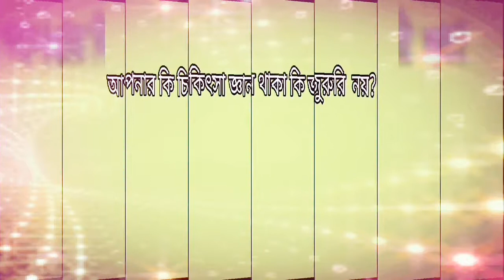Fosfocin - Urinary tract infection remove easily!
Fosfocin powder
group name : Fosfomycin trometamol
made by ACI pharma
Description :
fosfocin is the preparation of Fosfomycin trometamol  which has in vitro activity against  a broad range of gram positive and gram negative  aerobic micro- organisms, associated with uncomplicated urinary tract infectionss.
indications :
fosfocin is indicated in the treatment of acute uncomplicated lower urinary tract infections ( acute cystitis) in women 18 years of age and older caused by the following  susceptible pathogens of Escherichia coli, Enterococcus faecalis.
Dosage :
provided diluent water keep in a glass of water then mixed the powder sachet of Fosfocin